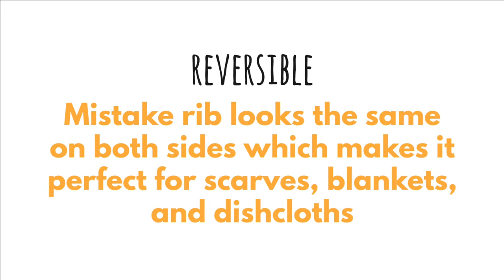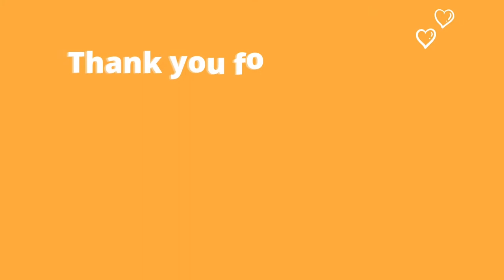Mistake Rib Knitting Stitch | Beginner Friendly | Textured Stitch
The Mistake rib stitch is perfect for beginners. It's just knit and purl stitches and only one row to remember!